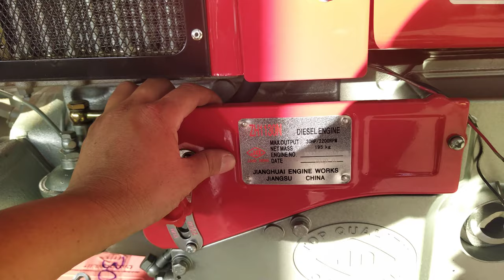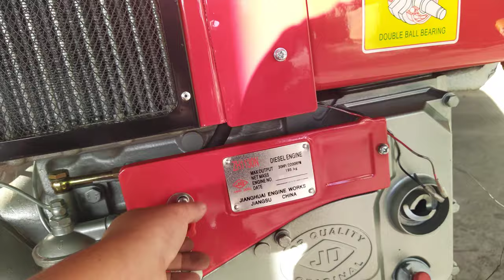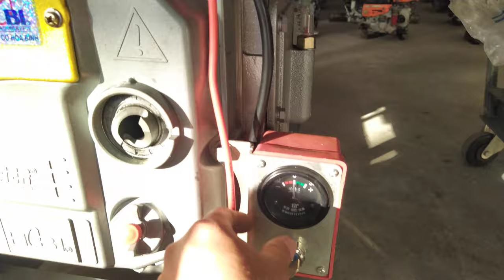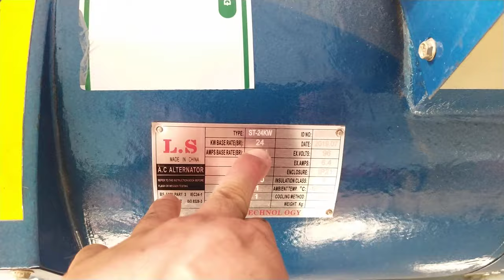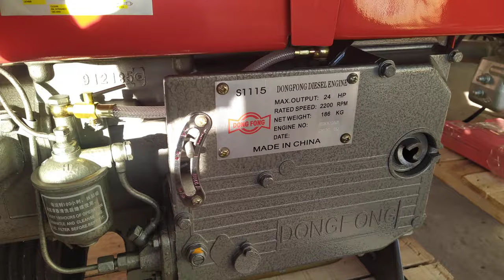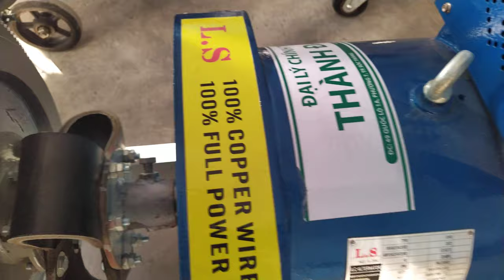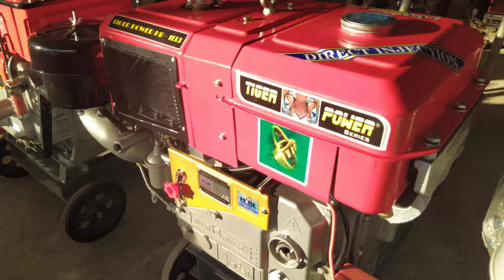Động cơ Jiang Dong 30 HP nhập khẩu china 0888812048